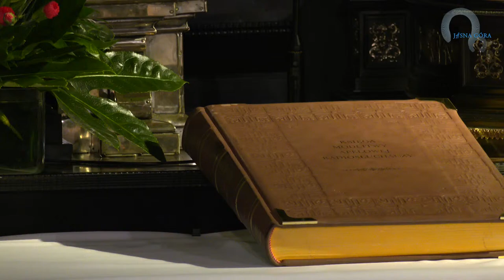Apel Jasnogórski niedziela 12.02.2023 - oficjalny kanał Jasnej Góry